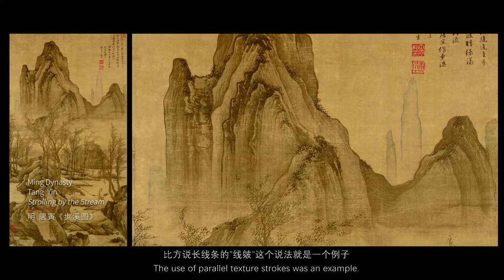25. Wu School: Tang Yin and Qiu Ying